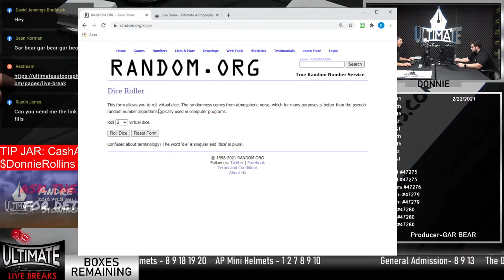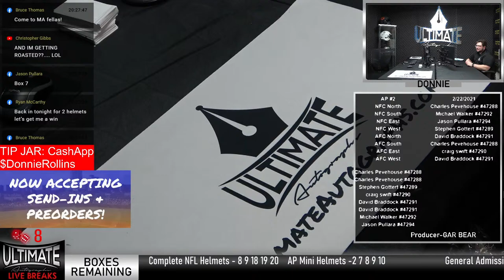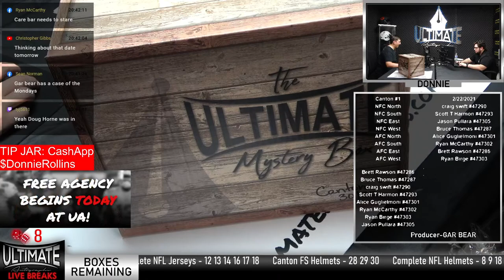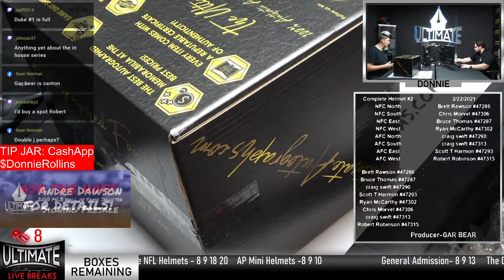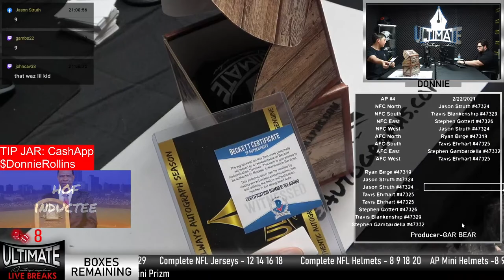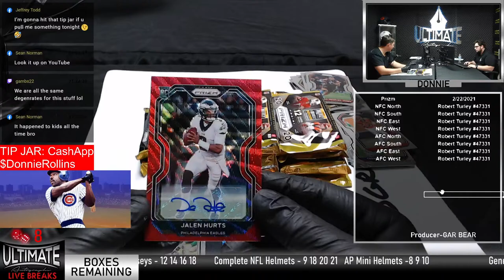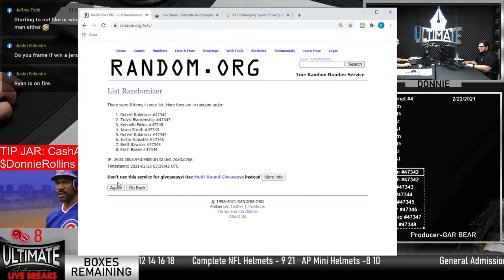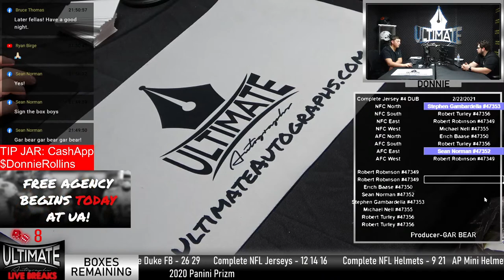Ultimate Autographs Live Breaks!